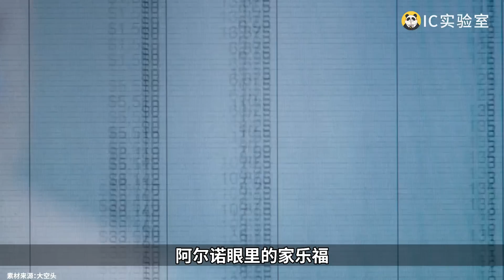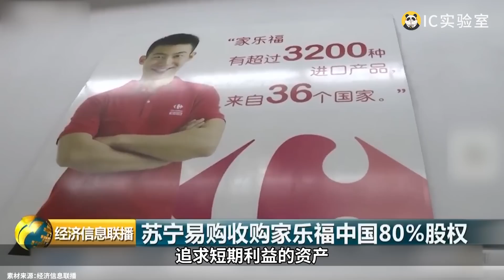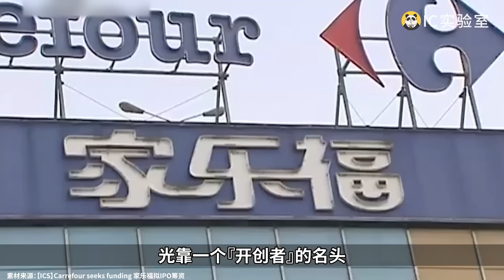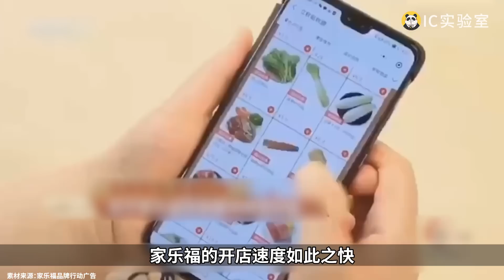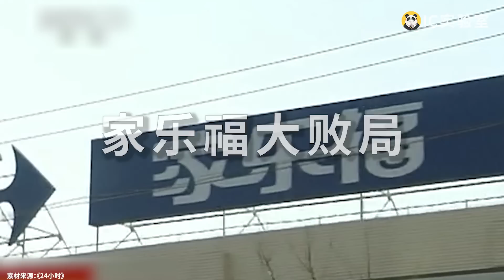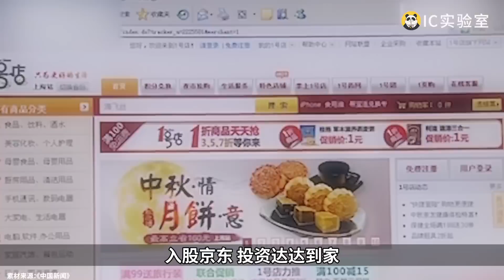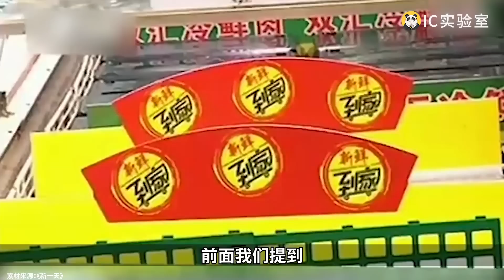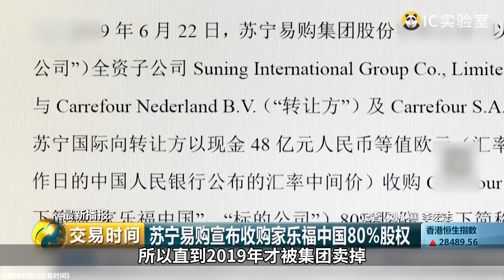亚洲最大的超市：家乐福关店终极原因是什么：腐败、卖身、停业，家乐福败走中国的真相- IC实验室出品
从来不是消费者抛弃了家乐福，而是它的所有者先放弃了它。

参考资料：
《独家|家乐福与腾讯阿里的相爱相杀》——财经
《家乐福接受腾讯、永辉入股，这家在中国节节败退的公司手中还剩下什么？》——好奇心日报
《或再被“转手”，家乐福中国还能“攀”上哪座靠山？》——松果财经
《为什么家乐福不值得同情？》——中欧商业评论
《再见家乐福，那个浮华年代》——商业观察家
《中国超市38年简史：如何在沃尔玛、家乐福的压迫下成长？》——甲方研究社
《家乐福衰落的真相》——快刀三侠
《以“大”致胜的家乐福，从零售之王到败走中国市场》——砺石商业评论
《家乐福中国或将再换东家，曾经的“零售之王”何以至此？》——GPLP犀牛财经
《家乐福中国24年沉浮录：零售变革大潮下的巨头“淡出”》——21世纪经济报道
《供应商与连锁超市的通道费之争》——木子风华
《图解 | 一退再退，家乐福在全球市场还剩下这些》——界面新闻
《哈雷家族后继无人 法国首富“收编”家乐福》——世界新闻报
《家乐福改朝换代 创始家族哈雷集团全退监事会》——第一财经日报
《家乐福中国阵痛：灰色贿赂零供关系恶化》——深圳新闻网
《普拉萨特接替罗盛中：家乐福又到“岔路口”》——经济参考报
《家乐福神话》——雅克·博切
《零售商真能放弃通道费吗？》——联商网